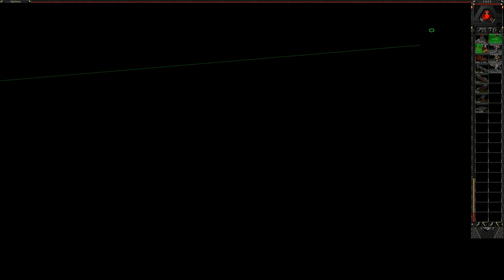2v2 Corpsmak Tay vs Rob Wpx